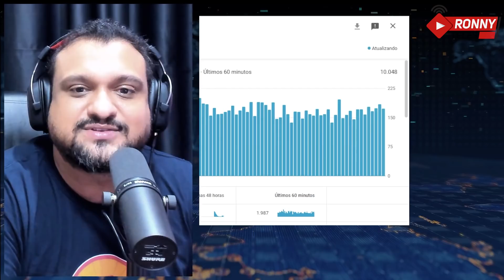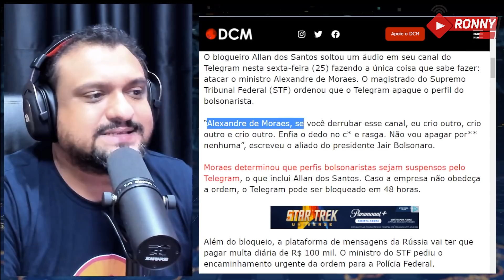ÁUDIO: ALLAN DOS SANTOS DESAFIA ALEXANDRE DE MORAES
Ou pelas contas bancárias:

Agência: 0911-3
Conta Corrente: 12327-7
Nome: Ronneery Moura Teles

Itaú
Agência: 5440
Conta: 10193-8

Santander
Agência: 3137
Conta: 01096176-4